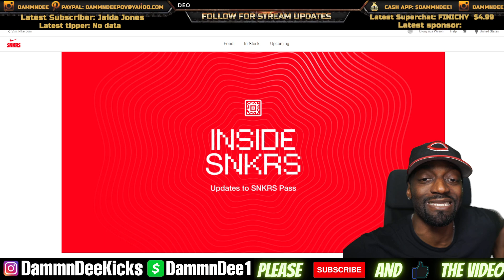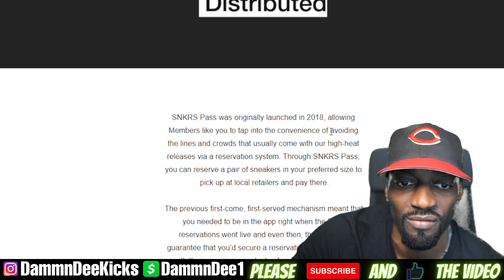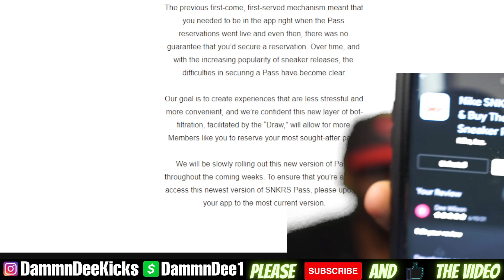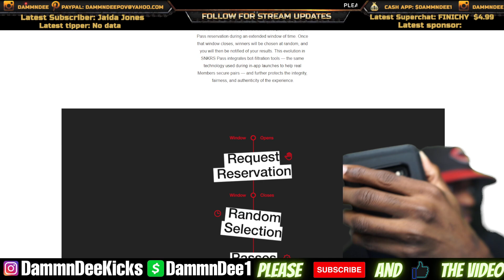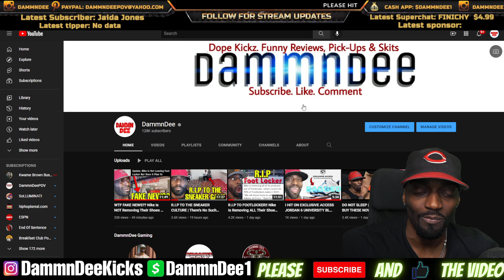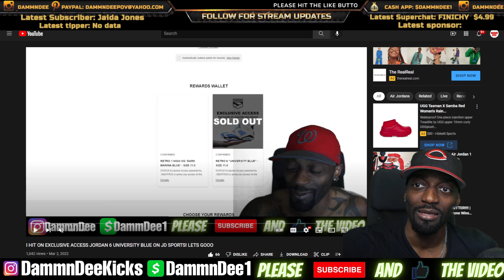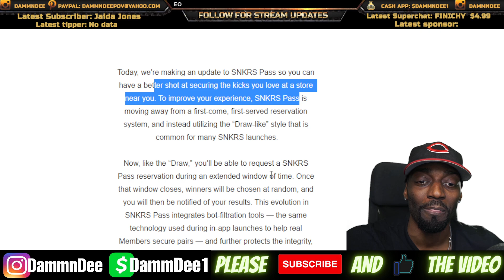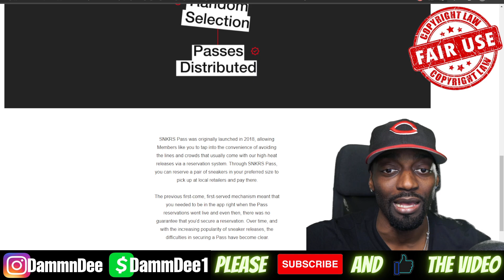OMG!! SNKRS APP HAS A NEW SNRKS PASS UPDATE TO ELIMINATE THE BOTS!! Will This Actually Work Tho??